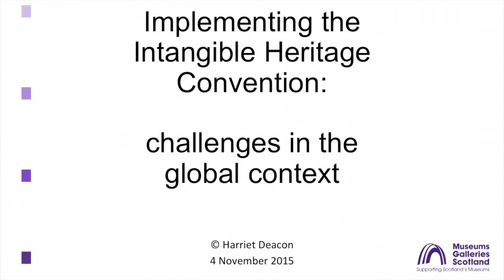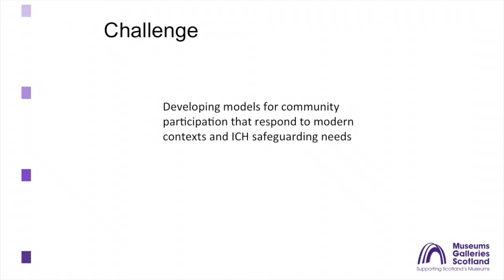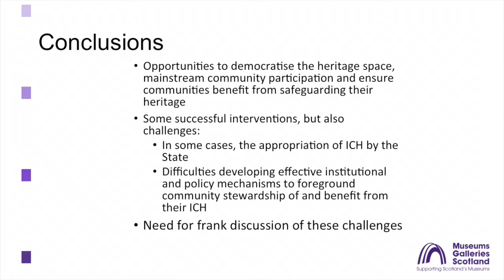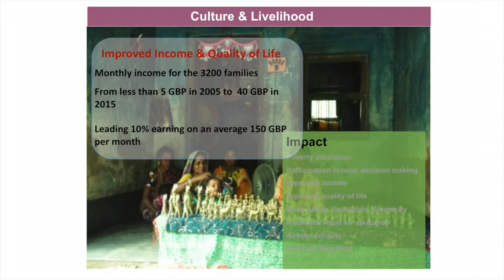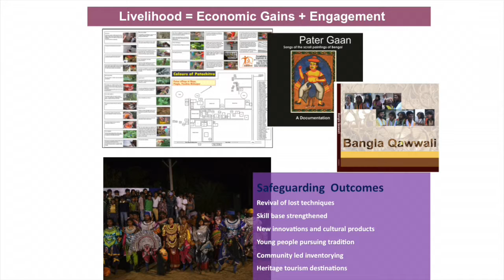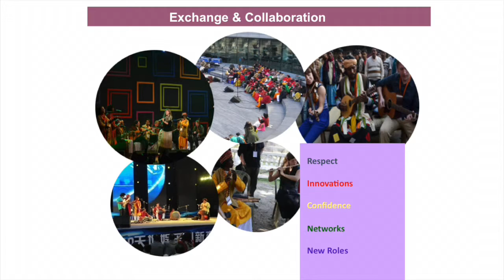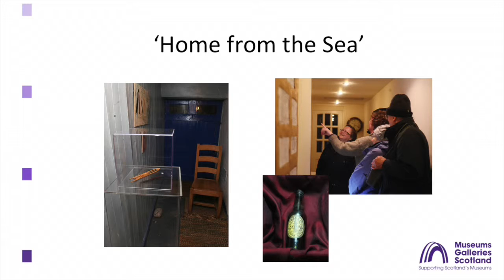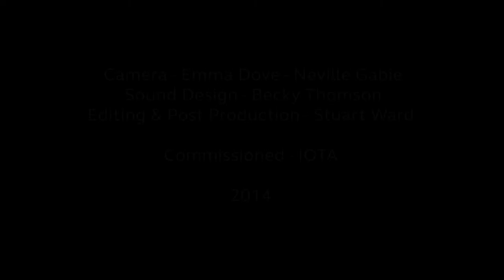ICH For Everyone: Lightning Talks Round One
Talks by Harriet Deacon of The Ferguson Centre for African and Asian Studies, Ananya Bhattacharya of Banglanatak and Simon Hayhow of the Scottish Fisheries Museum